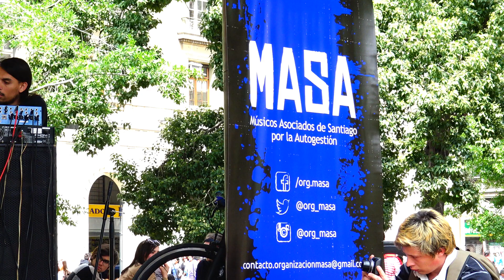Santiago de Chile MASA Organization (Part 12)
MASA Organization Cultural in Santiago, Chile. This charity show was held at Metropolitan Cathedral in Santiago, Chile.